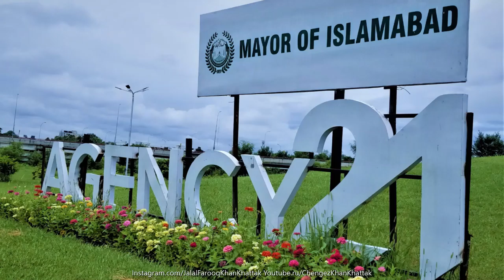Islamabad The Beautiful ( Instagram/Islamabad.Rawalpindi Instagram/KhyberPashtunKhwa )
@ Islamabad The Beautiful ( Federal Capital, Founded by Field Marshal Mohammed Ayub Khan )/ Garrison City Of Rawalpindi ( Army Capital )/ Khyber Pashtun Khwa aka Afghania ( KPK )

Instagram.com/JalalFarooqKhanKhattak
Youtube.ru/ChengezKhanKhattak
Instagram.com/Islamabad.Rawalpindi
Vimeo.com/JalalFarooqKhanKhattak
TripAdvisor.com/members/ChengezKhanKhattak
Instagram.com/KhyberPashtunKhwa
Instagram.com/ShandoorFestival
Flickr.com/KhanKhattak